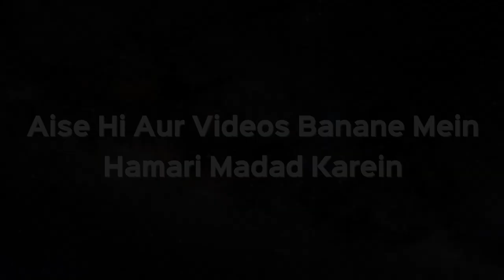Walima Karne Ka Sahi Tariqa Kya Hai? | Shaikh Kifayatullah Sanabili | iPlus TV